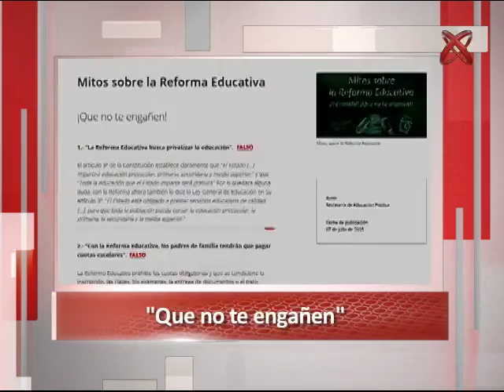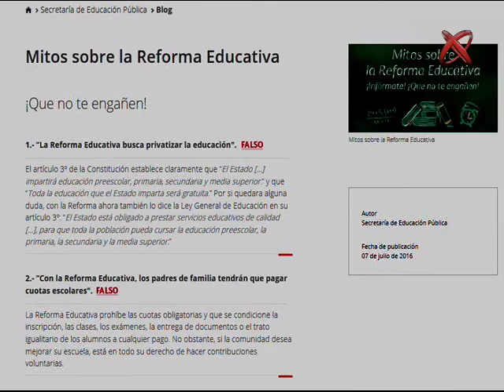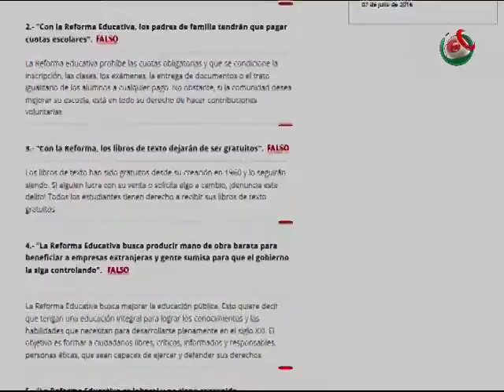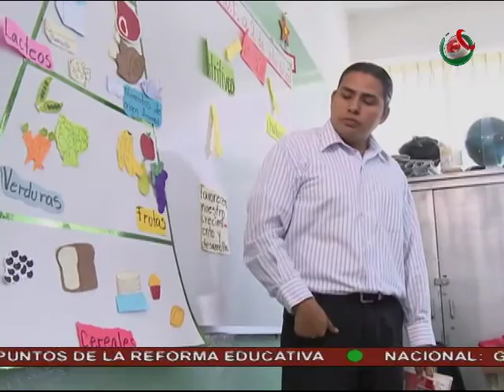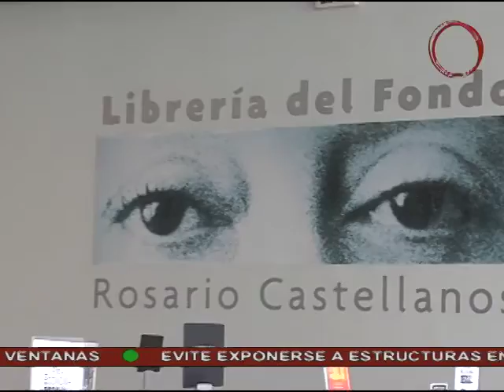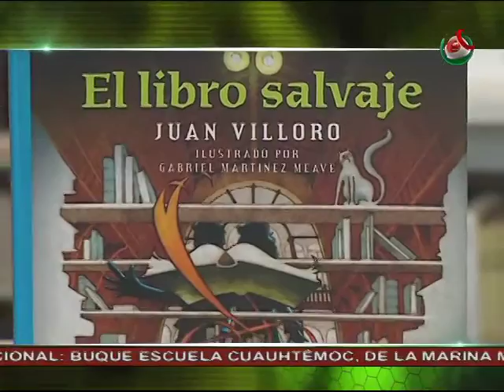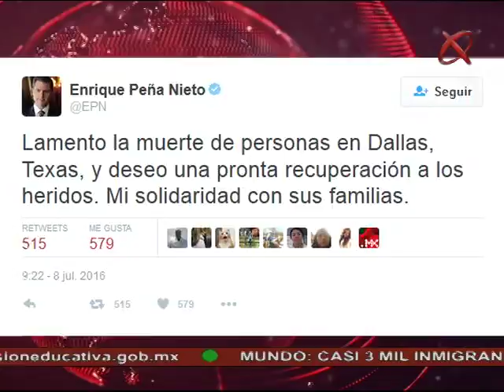08/07/2016 Noticiario México al Día MD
México al Día edición meridiana, transmitido el 08 de julio de 2016.